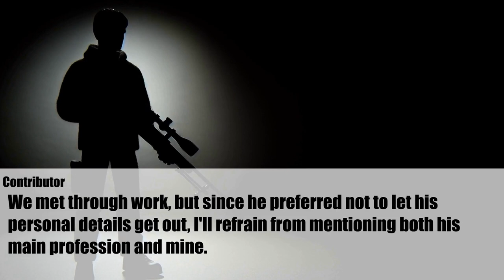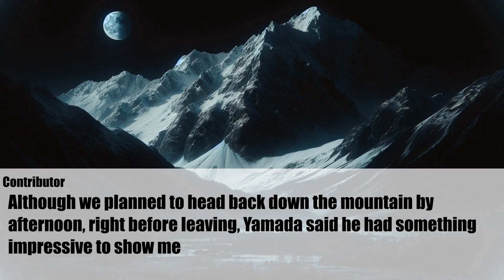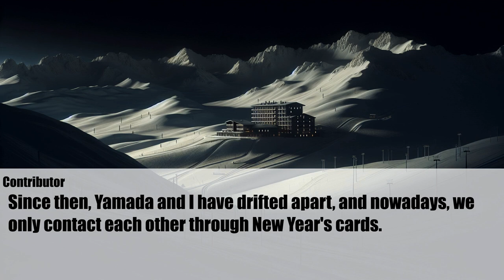What Appeared at the Ski Resort | True Horror Story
Your support means a lot to us. Also, we'd love to hear from you!We're always looking to improve and your input is highly valued.

◆Original Thread
Shall we collect scary stories that are so scary they're not even funny anymore? 10
Licensed by 5ch

◆Our Mission
We are passionate about sharing the unique atmosphere and structure of Japanese horror tales with audiences beyond Japan.
Our goal is to highlight the richness of Japanese horror narratives through this channel,
showcase their influence on the artistic value of foreign films and literature,
and promote appreciation for these incredible stories worldwide.

To achieve this, we source stories from Japan's horror-rich 2ch discussion board,
translate them to be easily understandable for our global audience, and use engaging visuals and subtitles.
We are committed to creating content that is both informative and highly entertaining.

scary stories, scary true stories, true creepy stories, japanese horror stories